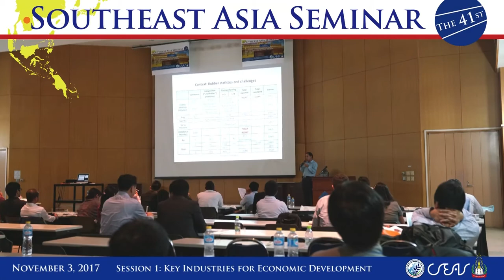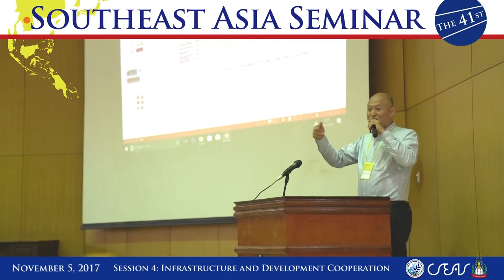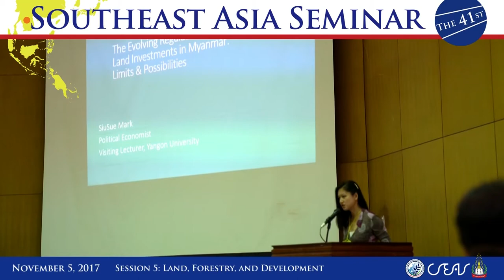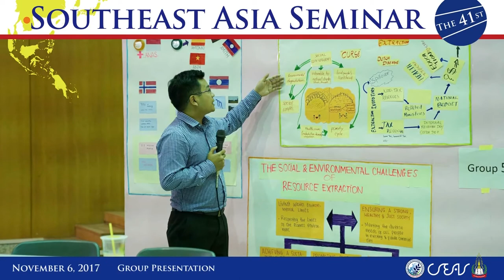The 41st Southeast Asia Seminar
“Economic Development in Laos and the Greater Mekong Region”
2-7 November 2017 Vientiane, Laos